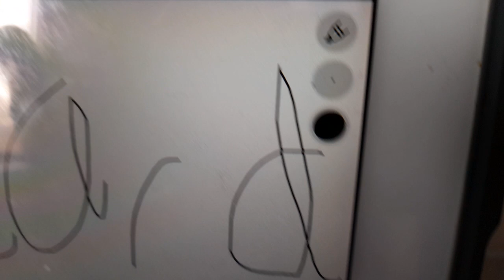TMY season 6 ep 3 summer edition (wildcard round)